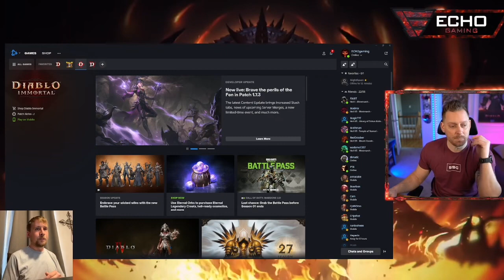WHY Everybody’s Quitting Diablo Immortal? AyCorey Reacts to Echo Gaming Diablo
Is Everybody Quitting Diablo Immortal? AyCorey Reacts to Echo Gaming Diablo